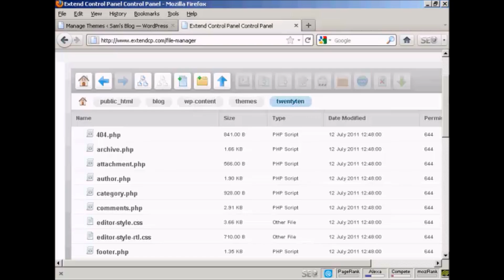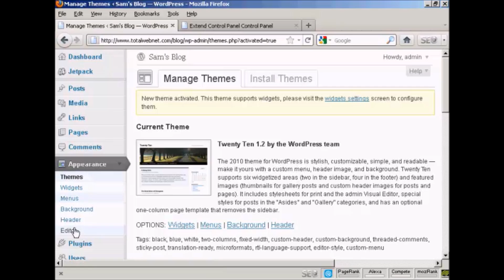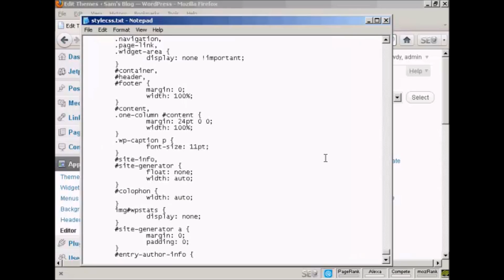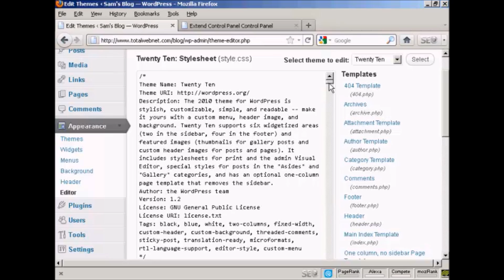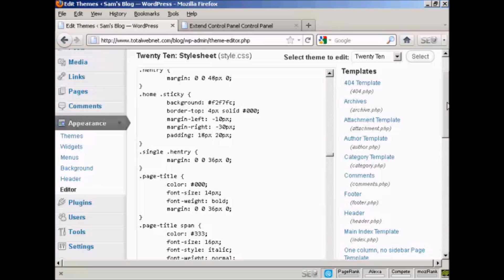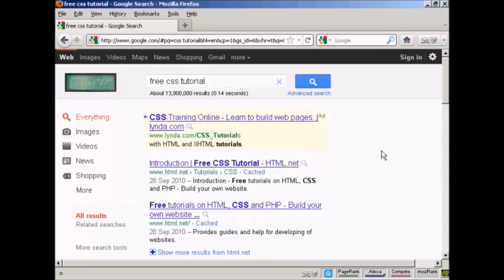Inside WordPress - Video 8 - How to Edit WordPress Theme CSS Styles